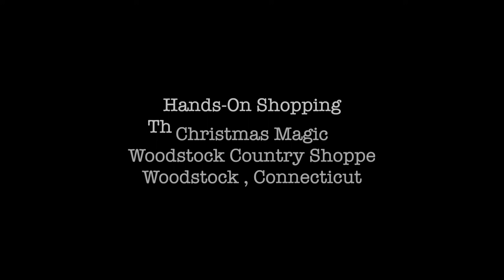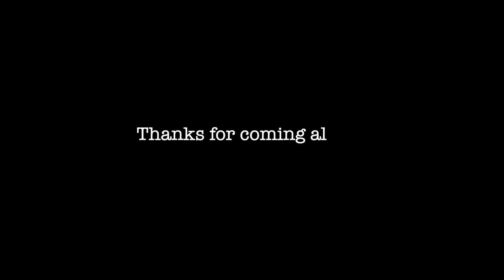It's Christmas! Shop with Me 2021 Woodstock Country Shoppe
Hi guys! Shop with me at Woodstock Country Shoppe for Primitive and Farmhouse Home Decor!! They are a shop in the store family business located in Woodstock, CT. To get these beautiful one of a kind hand made items, you will need to go into the store to get them! Enjoy hands on help! For those of you who are far away, enjoy the video and dream of your holiday decor!